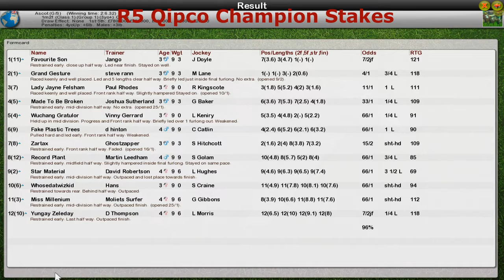FR WK11 R5 Qipco Champion Stakes